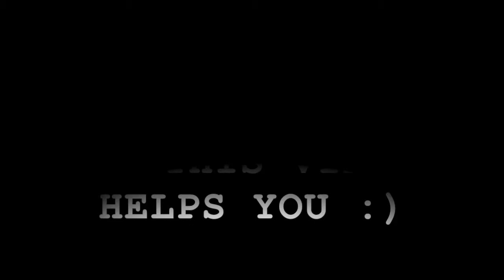PL POTM STERLING SBC - VERY EASY AND CHEAP!!! FIFA 17